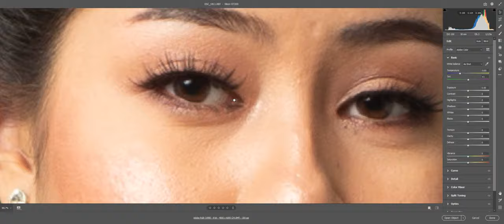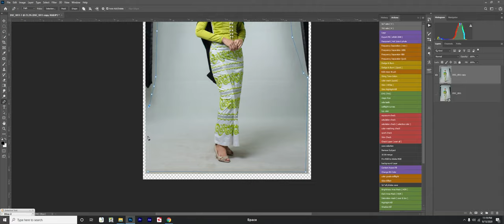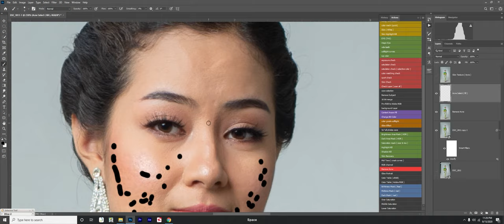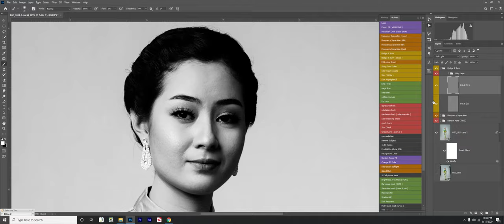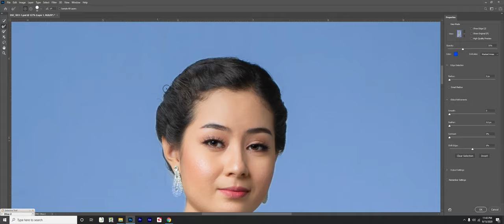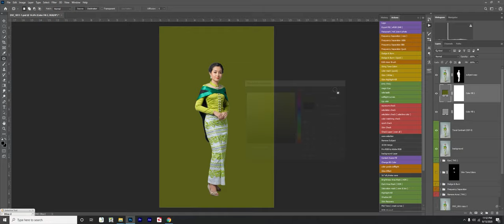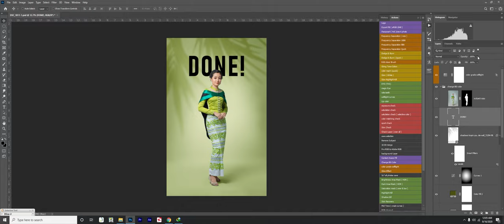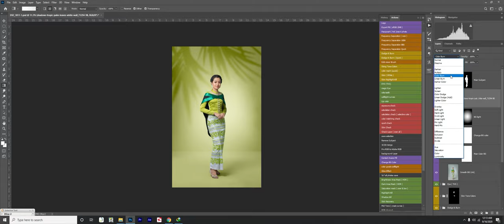Studio Image Retouching My Workflow YouTube